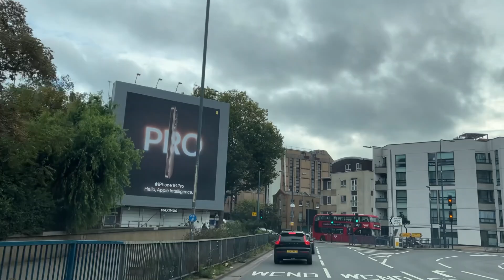Exploring Fulham, Chelsea, and Marylebone: A Journey Through London's Chic Neighborhoods.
Embark on a delightful exploration of three of London’s most stylish neighborhoods: Fulham, Chelsea, and Marylebone. Each area boasts its unique charm, offering a blend of history, culture, and vibrant local life. Begin your journey in Fulham, where the scenic riverside walks along the Thames complement charming streets lined with independent shops and cafes. Next, venture into Chelsea, known for its upscale boutiques, stunning gardens, and the iconic King's Road, a hub of fashion and design. Finally, immerse yourself in the elegance of Marylebone, featuring its beautiful architecture, chic restaurants, and the bustling atmosphere of Marylebone High Street. This journey promises a captivating blend of urban sophistication and quaint charm, perfect for both locals and visitors alike.